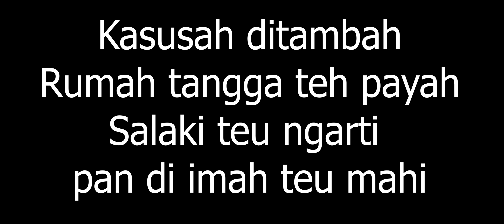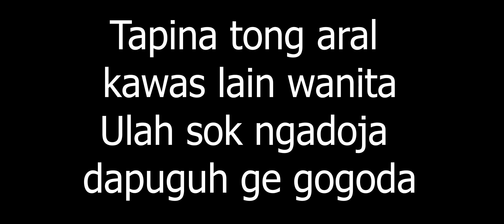Karaoke Dasar Jodo - (Versi SKA Koplo)